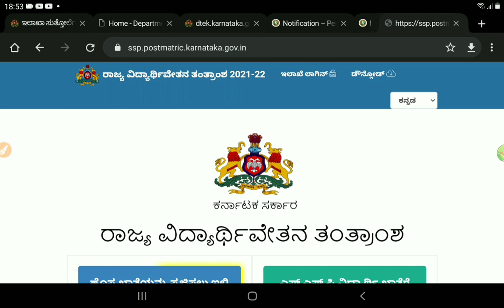SSP SCHOLARSHIP BIG ANNOUNCEMENT 😁|GOOD NEWS FOR ALL |MUST WATCH|students solution